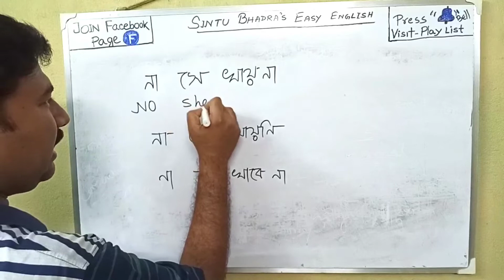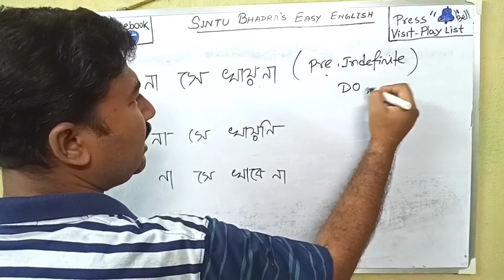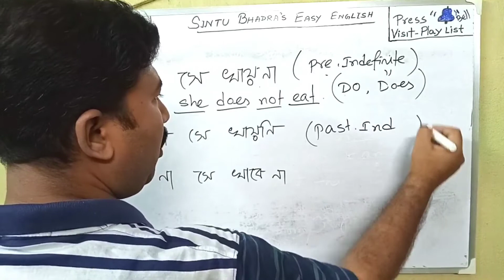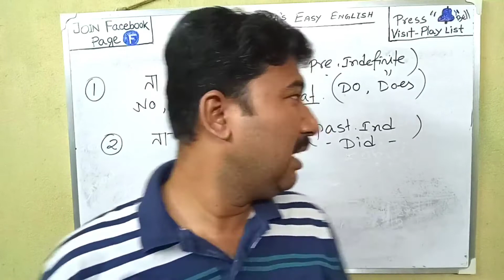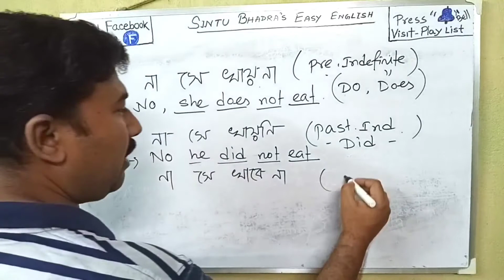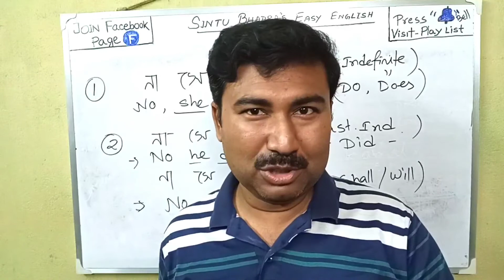How to make negative sentence| না সূচক বাক্য আর ভূল হবে না। English Grammar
negative_sentence english_grammar use_of_doesn't_didn't_won't_isn't_negative#